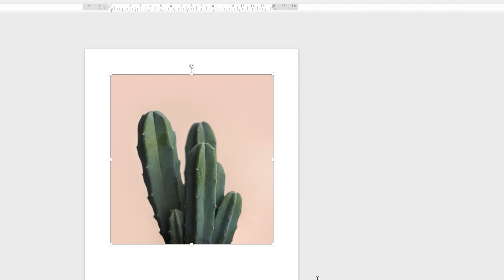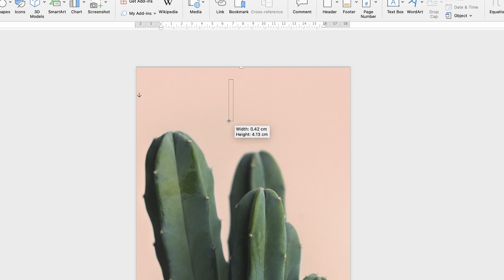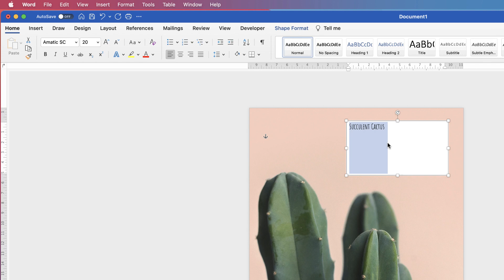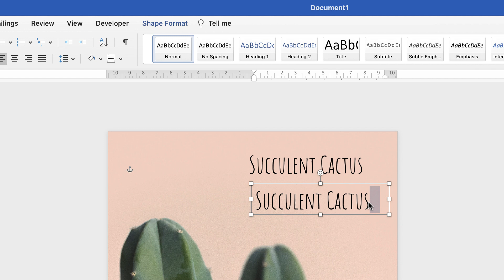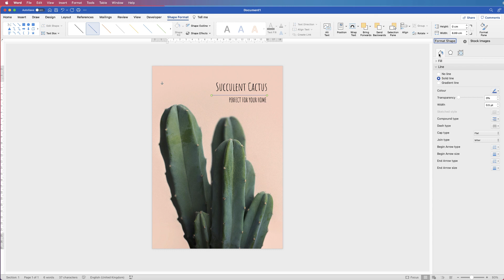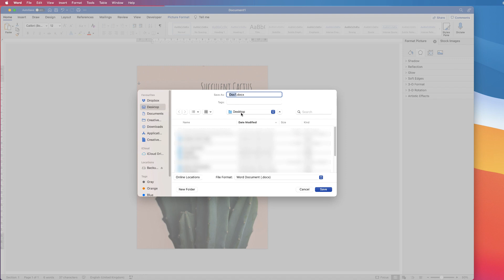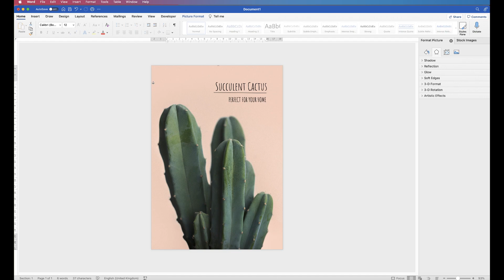How to stretch a PICTURE TO FIT page in word | TEXT ON AN IMAGE in word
Learn how to stretch a picture or image to fit a page in word, add text to the picture or image and save as a PDF.  A few key tools make this process really simple and can give you an idea how you can customise and image for yourself.  Add a line to a picture from the shapes panel and change the colour and width.

🖱 Mouse - Wacom Pen